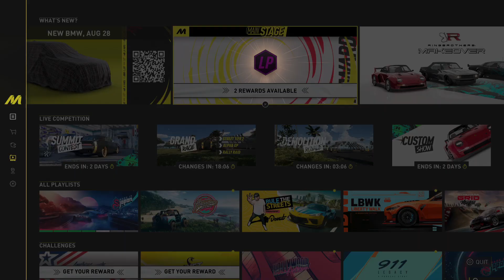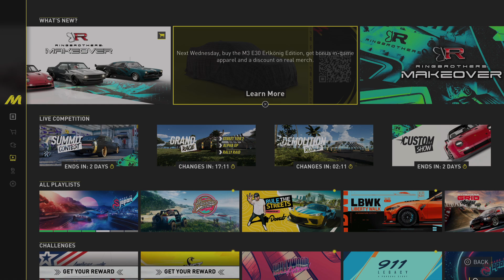THE CREW MOTORFEST_20240825221540